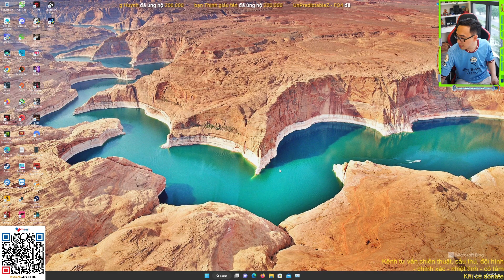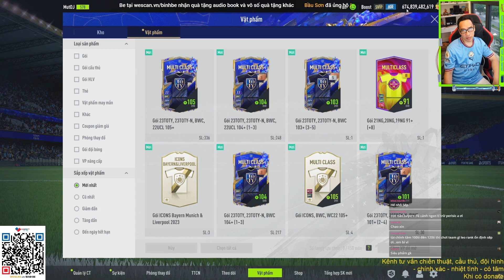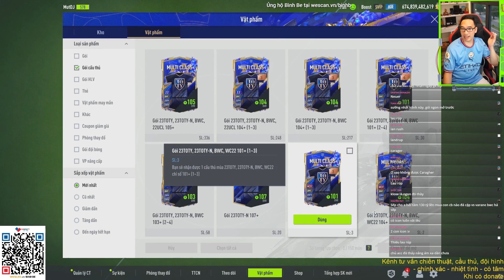Vẫn là viewer gửi kèo nhưng lại mở thêm GK